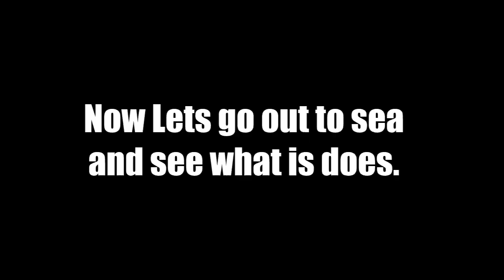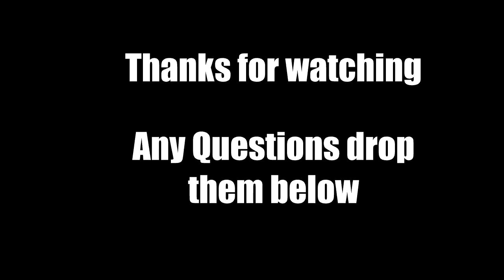uCaptain Beginner Tutorial: How to get the most crab yield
uCaptain is a mobile-based fishing/crabbing game

It can be downloaded on the Google Play Store & Apple Store

Let me what else to do down below